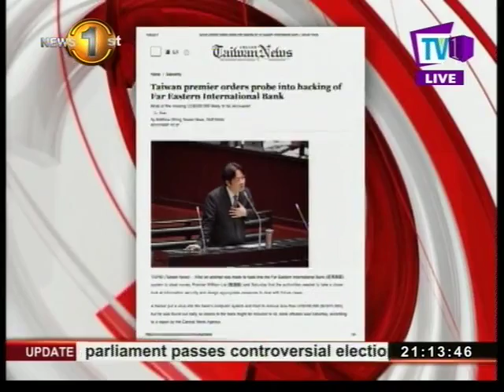Bond Scam: The breakfast of Bonds - the Kabir & Malik connection